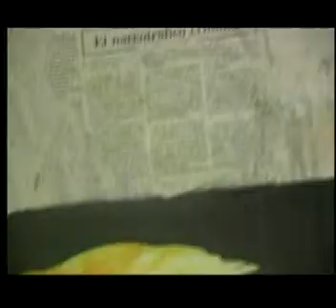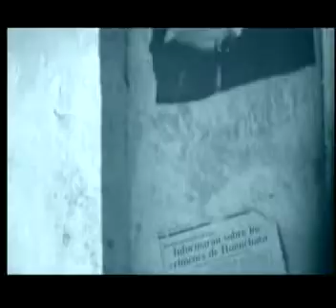AZUL AZUL - EL CANTO DE LAS AVES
Fabio Zambrana y Azul Azul dedican esta composición al fallecido Prof. Noel Kempff Mercado que fué vilmente asesinado por mafias de narcotraficante en Huanchaca (Santa Cruz - Bolivia) en el año 1986. El Prof. Noel era un hombre amante y muy estudioso de la naturaleza y muy en especial de las aves, por eso presumimos que el grupo decidió ponerle este nombre al tema.